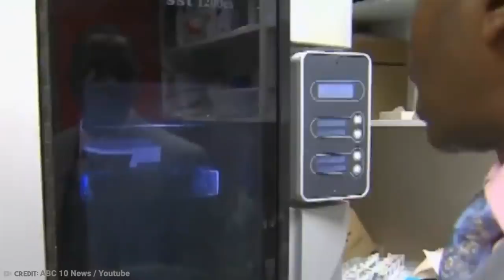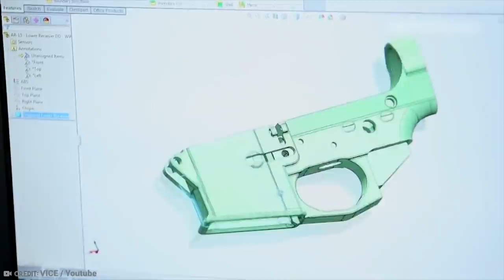15 Most Dangerous People in the World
The world can be a scary place, full of undesirable people who carry out awful acts. We may never understand why it happens, but we can at least learn about them to know what humankind is capable of. And if these people are anything to go by, then it’s a lot. From an army dropout killer to country-wide wars, here are 15 most dangerous people in the world.